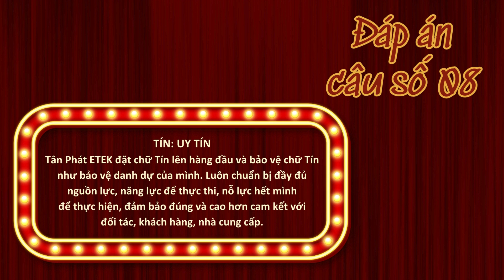ĐỀ CƯƠNG TỔNG HỢP CÂU HỎI TRONG CHƯƠNG TRÌNH BỐC THĂM TRÚNG THƯỞNG